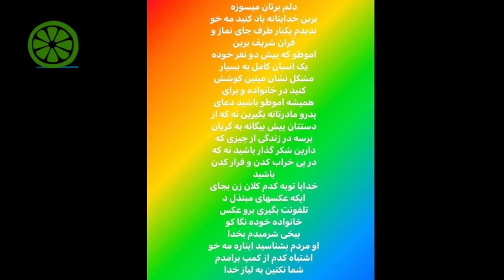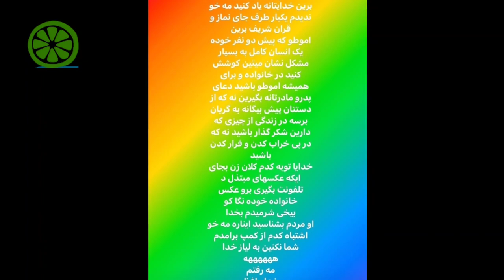خبرفوری: فاطمه رسا یوتیوبر افغان زندانی شد / فوری tolo news Fatima Rasa